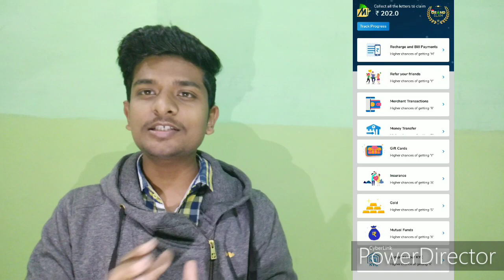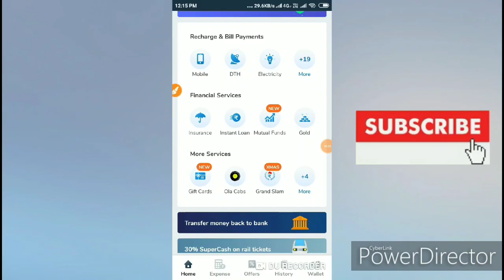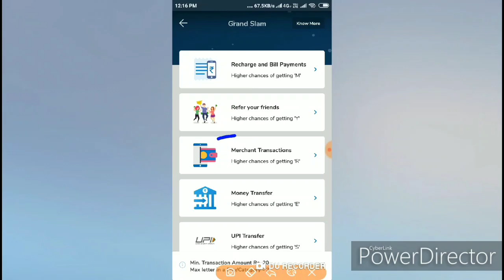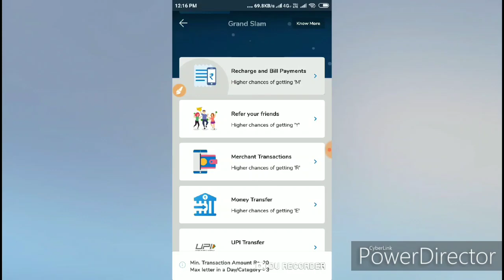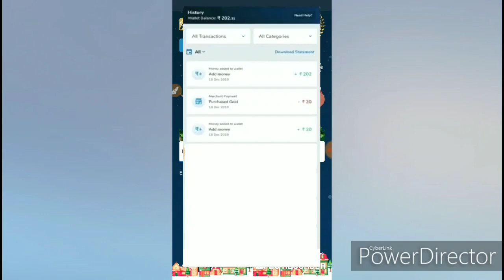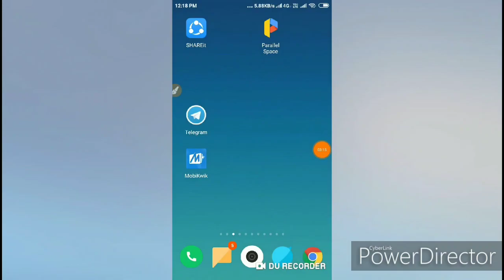(Huge Offer) Earn 202 rs For Free | Mobikwik Grand Slam Offer Free 202 rs | Same Like Rangoli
Aaj ki iss video m hum apko btynge Mobikwik ka new Offer jisse ap 202 rs Earn kr shkte h.
Mobikwik Grand Slam – How To Collect Letters & Get Assured ₹202 Reward

KYC is Compulsory To Play & Earn In This Game

2. Now Open The Homepage & Click On “Grand Slam” Button , Situated Under More Services

3. Now Watch The Video or You Can Skip That

4. Now There Are Certain Tasks You need to PerformTo Collect All 9 Letters Of M, E ,R ,R ,Y ,X ,M ,A , S

You Can Perform Task Like Below :-

Recharge & Bill Payment – Higher Chances Of Getting “M“

Refer Your Friends – Higher Chances Of Getting “Y“

Merchant Transaction –  Higher Chances Of Getting “R“

Money Transfer –  Higher Chances Of Getting “E“

UPI Transfer –  Higher Chances Of Getting “S“

Gift Card – Higher Chances Of Getting “Y“

Insurance – Higher Chances Of Getting “A“

Gold Purchase – Higher Chances Of Getting “S“

Mutual Fund Purchase – Higher Chances Of Getting “X“

Complete Your KYC – Higher Chances Of Getting “X“

5. Minimum Amount is ₹20 To Perform Any Task [Like To Recharge – Make ₹20 Recharge]

6. Per day You Can Collect Max 3 Letters.

7. Once You Collect All 9 Letters Of The Phrase “MERRYXMAS” You can Claim Your Price Of ₹202.

Exchange Letter With Friends :-

Same Like Rangoli Cards , You can Exchange Your Letters In This Mobikwik Grand Slam Offer.

You Need Atleast 3 Same Letter to Exchange [ Eg. If You Have 3 Extra M , You can Exchange them and Receive Random letter Other Then M]

Secret Santa Card | How To Receive : –

Secret Santa is Special Card You Receive During Transactions In Mobikwik. This is Rare Card. This Secret Santa Card Allows You to Gift a Letter to Your Friend.

Best Thing About This Card is – Your Friends Can Claim a Letter Of Their Choice Through Card If You Send Them This Card [You Can’t Use this Card]
Contest Time :-

This Mobikwik Grand Slam  Contest Will Run From 16th December to 25th December.

Like krne...
Or
Share bhi.